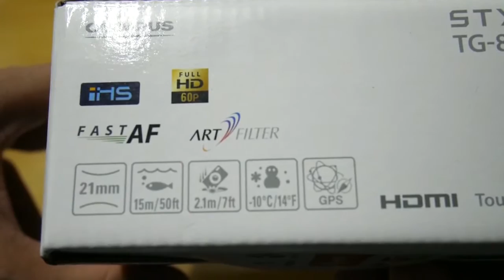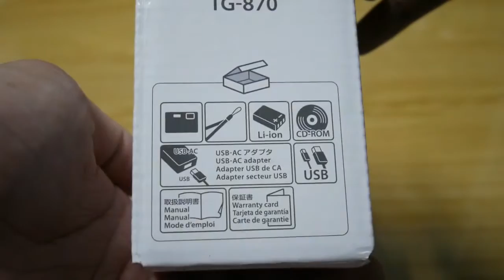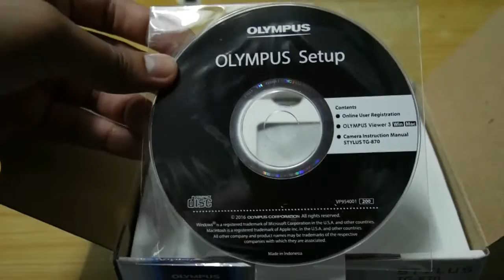[Unboxing] แกะกล่อง Olympus tg 870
แกะกล่องกล้อง Olympus tough tg-870 กล้องตระกูล tough ของ Olympus เป็นกล้องชนิด compact adventure มีคุณสมบัติ กันน้ำ กันฝุ่น กันกระแทก
ก่อนที่ผมจะเลือกซื้อรุ่นนี้มา ผมมีตัวเปรียบเทียบคือ Olympus tg4 และ Olympus tg-tracker ซึ่งตัวหลังในเมืองไทยยังไม่ได้จัดจำหน่ายจึงไม่สามารถลองเล่นเพื่อทดสอบได้ สรุปมาจบที่ตัวนี้เพราะว่าหน้าจอสามารถพลิกกลับมาถ่าย selfie ได้ และราคาที่ถูกกว่าตัว Olympus tg4